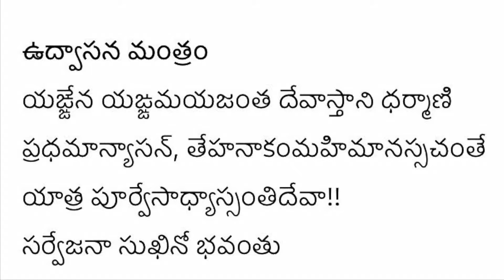నవరాత్రుల్లో మధ్యలో పీరియడ్ వస్తే ఏమి చేయాలి/ Navaratri udvasana eppudu cheyali | Navaratri udyapana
పీఠం ఎప్పుడు కదపాలి 12 లేదా 13? | అమ్మవారికి ఉద్వాసన ఎలా చెప్పాలి? | Navaratri udvasana process